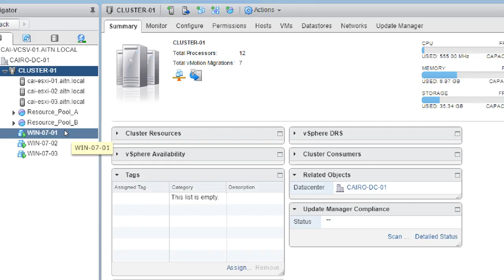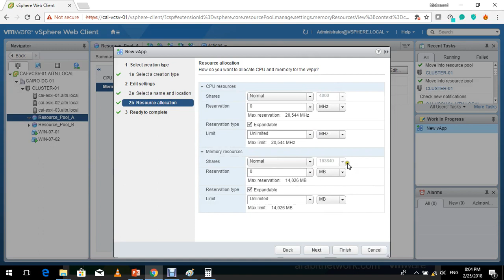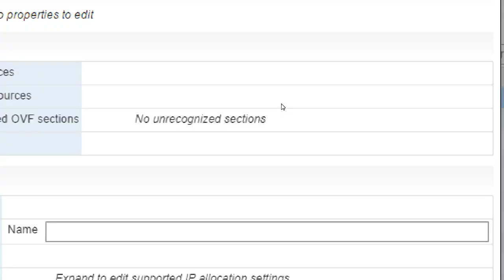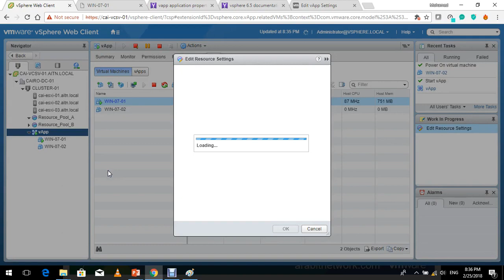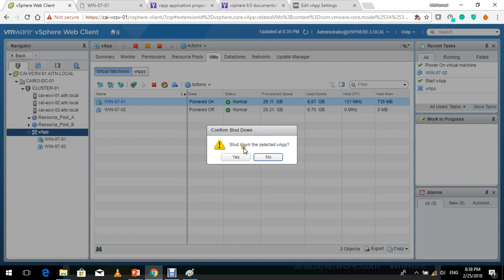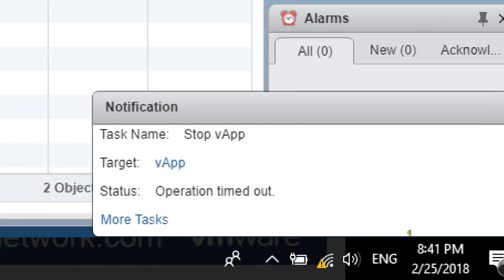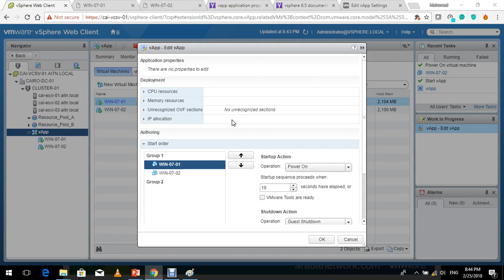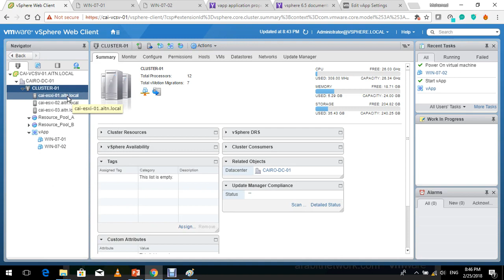30-Virtualize From Scratch - vSphere 6.5 (Resource Pool & vAPP 2) By Eng-Mohamed Roushdy | Arabic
30-Virtualize From Scratch - vSphere 6.5 (Resource Pool & vAPP Part 2) By Eng-Mohamed Roushdy | Arabic